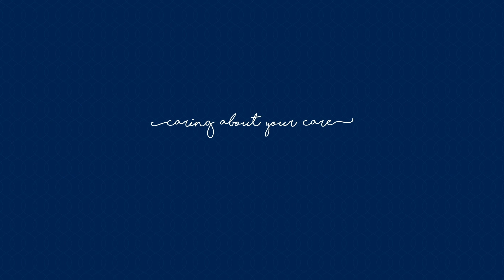Dr. Poonam Guha Vaze speaks on ‘ Role of Urodynamics to Diagnose Urinary Problems in Children ’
Urodynamic testing or Urodynamics is a study that gives an idea about the proper functioning of your child’s urinary bladder.
The procedure involves the insertion of catheters into the urethra and anus which are connected to a computer and a pump. The bladder is artificially filled up with saline and when the bladder is filled to its capacity, the child is asked to void by the side of the catheters. During this test, pressures in the bladder and bladder behaviour are monitored throughout the bladder filling and voiding phase. Most children initially go through simpler investigations and trial of conservative treatment and then undergo urodynamics if they do not respond. There are other circumstances where Urodynamics is required at the baseline itself. The call will be taken by your paediatrician or pediatric surgeon on an individual basis.

Happy viewing